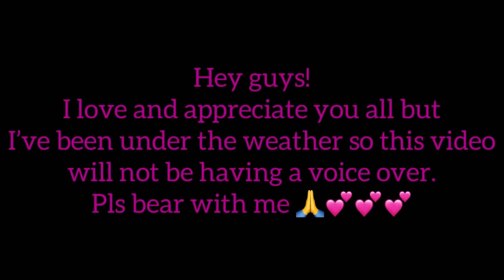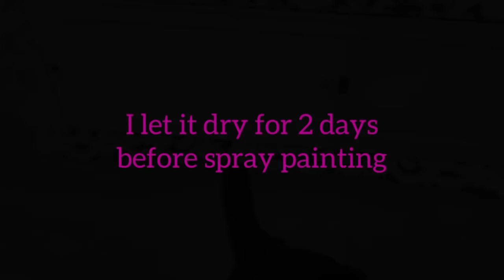DIY LARGE MIRROR | HOW I PULLED IT OFF!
DIY LUCIA LARGE MIRROR | HOW I PULLED IT OFF!
This is a DIY Video on How I made the Famous Lucia’s Mirror with items that gave me similar result 😃.

ALL THE ITEMS USED:
Large Plain Mirror
Decorative Onlays
3 Styrofoam boards (0.5” thick) from Michaels
Styrofoam Adhesive (Michaels)
Styrofoam Cutter (Michaels)
Silver Spray paint from Home Depot
Hardener (Leftover Epoxy)

FOR OTHER DIY PROJECTS:
Cutting Cardboard Tool

yoduvh_diy